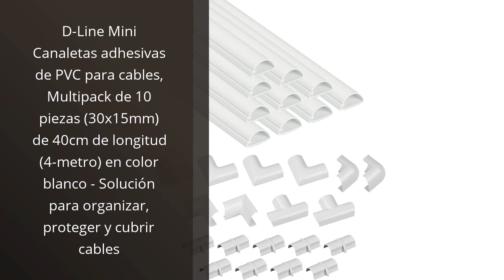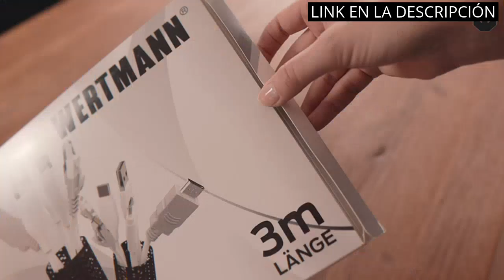【Tubos para tapar cables】Los 5 mejores tubos para tapar cables: ¡Organiza tu espacio!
🤓 Todos los productos

✋  Aquí están los 5 mejores tubos para tapar cables: ¡organiza tu espacio! disponibles en el mercado.

🔽🔽🔽 ENLACES DE COMPRA TUBOS PARA TAPAR CABLES 🔽🔽🔽

1) Alex Tech 13mm-3.1m Manguito de Cable Auto-Cierre Recoge Cables Cubre Cables Organizador Cables Funda Cables para Computadora PC Automotriz - Negro

2) D-Line Mini Canaletas adhesivas de PVC para cables, Multipack de 10 piezas (30x15mm) de 40cm de longitud (4-metro) en color blanco - Solución para organizar, proteger y cubrir cables

3) POPYS Organizador Cables en 3,1 y 7 Metros(13-20mm) + 20 Bridas | Manguito de Cable Auto-Cierre | Recoge Cables | Cubre Cables Organizador Cables para Todo Tipo de Funciones. (13-20mm/3.1m, Black)

4) Wertmann Cubre Cables Pared de Tela Negro [3m], Recoge Cables de TV o PC, Organizador Cables - diámetro Ajustable [12-20mm] - Esconder Cables, ordenar Cables, Tapa Cables o como Cable Organizer

5) D-Line Micro+ 2010KIT001, Canaletas adhesivas de PVC para cables, Multipack de 4 piezas (20x10 mm) de 1 metro de longitud en color blanco, Solución para organizar, proteger y cubrir cables

00:00 - Intro
00:06 - 1) Alex Tech 13mm-3.1m Manguito de Cable Auto-Cierre Recoge...
00:43 - 2) D-Line Mini Canaletas adhesivas de PVC para cables,...
01:27 - 3) POPYS Organizador Cables en 3,1 y 7 Metros(13-20mm)...
02:01 - 4) Wertmann Cubre Cables Pared de Tela Negro [3m],...
02:40 - 5) D-Line Micro+ 2010KIT001, Canaletas adhesivas de PVC para...
03:14 - Outro